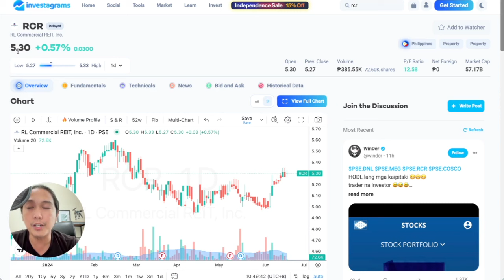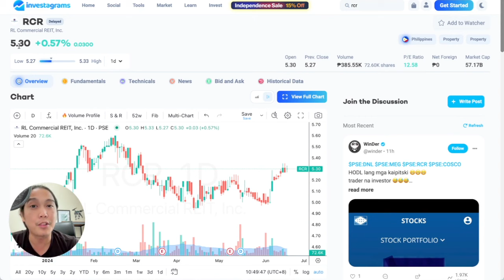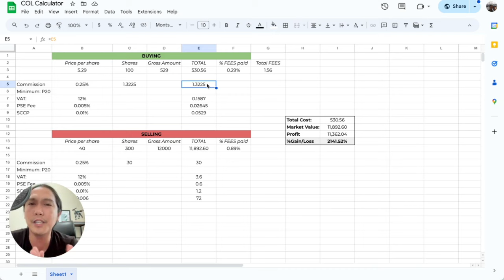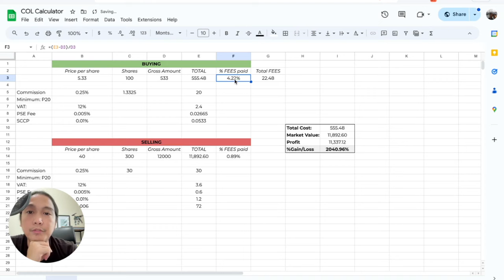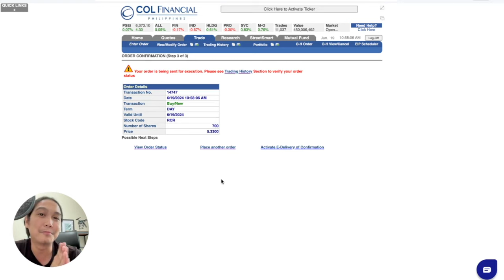Say GOODBYE to the 8k rule in the stock market (2024)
We're currently developing a beta app to organize my videos and give you a step-by-step guide on dividend investing. Current features - Stock market fees calculator and video guides)

Anyway.. Here's what our video is about today:

Is it TRUE? No more P20 minimum broker's commission FEE? Say GOODBYE to the 8k rule in the stock market (2024). Let's go!

- TRADE CRYPTO
My recommended platform if you want to make money online via crypto trading:

Here's the best place to start investing in Bitcoin and other cryptocurrency in the Philippines:

Here's the best app to get started in investing in the US and Global Stock Market: